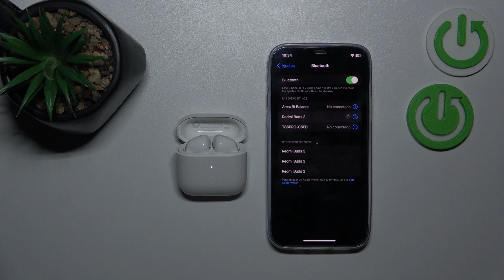Cómo formatear XIAOMI Redmi Buds 3: HARD RESET fácil y rápido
En este vídeo vamos a mostrarte cómo restablecer XIAOMI Redmi Buds 3. Si quieres saber cómo restablecer tu XIAOMI Redmi Buds 3, quédate con nosotros.

¿Cómo restablecer XIAOMI Redmi Buds 3? ¿Cómo formatear XIAOMI Redmi Buds 3? ¿Cómo resetear XIAOMI Redmi Buds 3? ¿Cómo borrar datos de XIAOMI Redmi Buds 3? ¿Cómo formatear XIAOMI Redmi Buds 3?